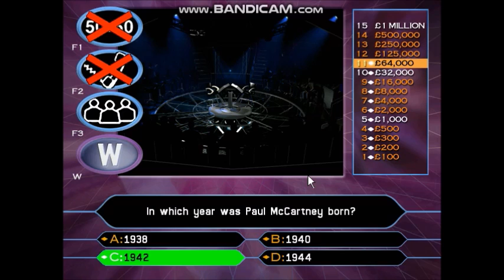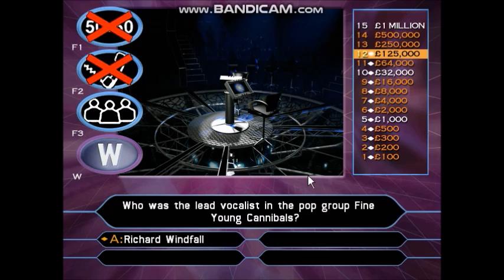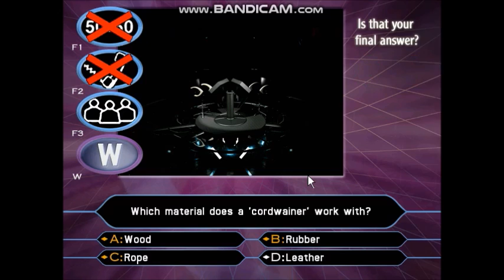Who Wants To Be A Millionaire 2nd Edition PC Game 6 of 30 (Part 3 of 3)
I played the English actress and comedian Tamsin Greig.